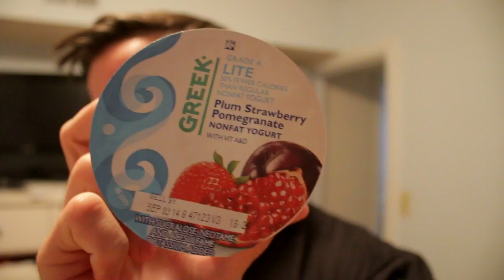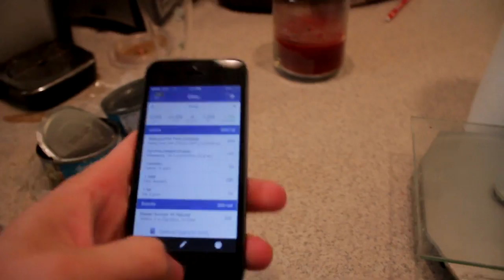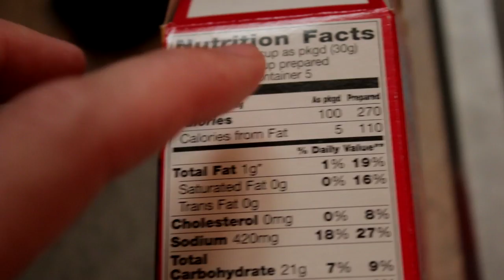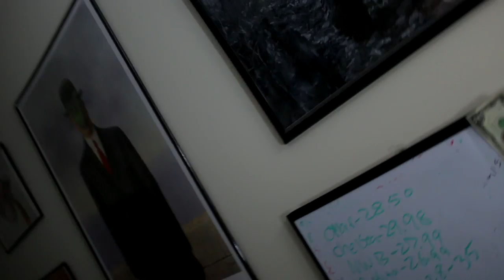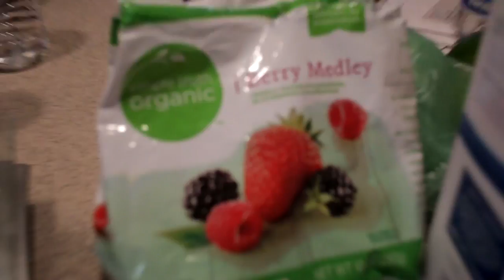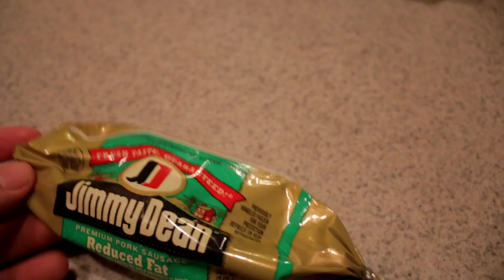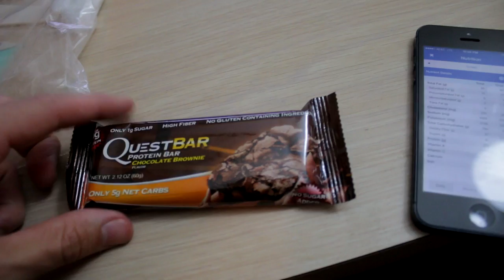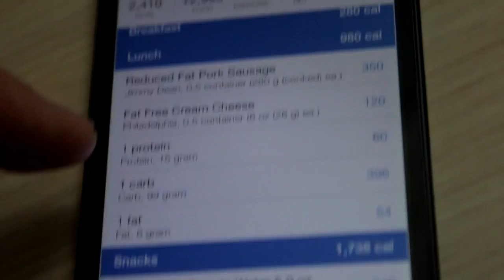IIFYM Full Day of Eating 44